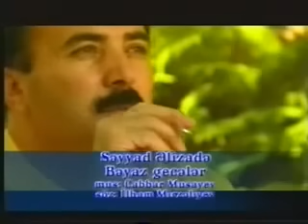Sayyad Alizade- Beyaz Geceler.avi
BEST AZERI KLIP - BEYAZ GECELER